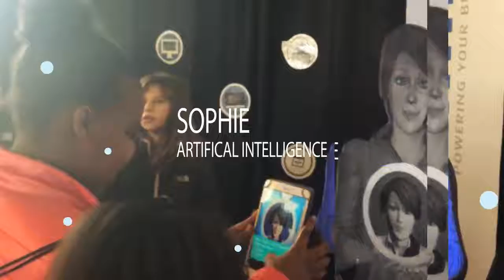Google CS First Event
We took part in Google CS First event in Southfield, Michigan. We attended the Google event to amp up computer science popularity in schools.